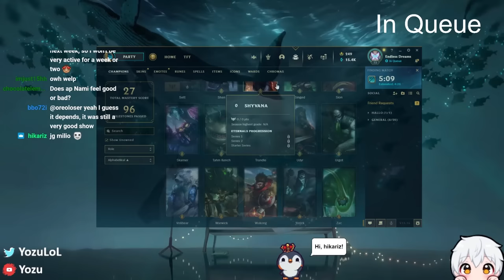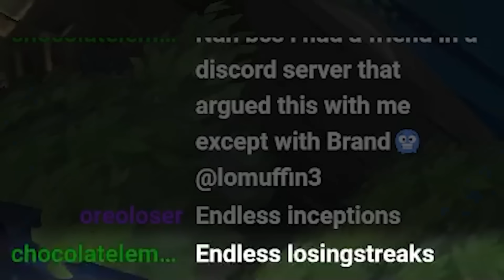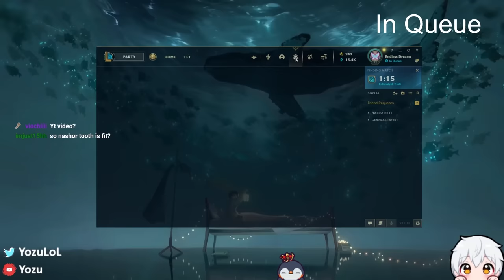WHY MILIO MID IS COMING TO SOLOQ 🥴 | Yozu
This build actually seems viable into melee matchups :D For more Yozu Lux content like this watch me live @ STREAM

The Editor!